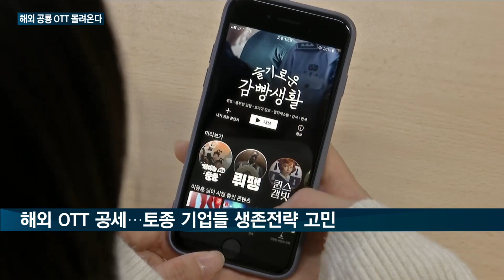[매일경제TV 뉴스] 디즈니 이어 애플도 다음 달 OTT 국내 입성…토종 기업 전략은?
'오징어 게임'의 여파 때문일까요?

디즈니에 이어 애플까지 다음 달 국내 OTT 업계에 입성합니다.

시장 구도가 재편될 것으로 보이는 가운데 웨이브나 티빙 등 토종 기업들의 생존 전략을 이예린 기자가 전합니다.